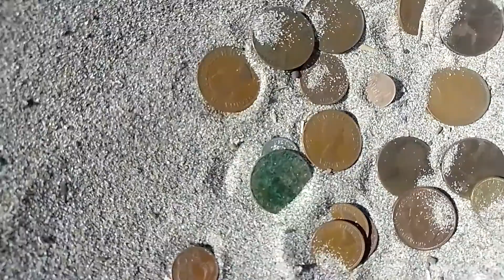Suneoclub serenity bay tsarevi Bulgaria who will find the hidden treasure